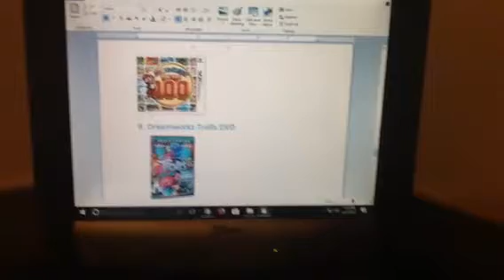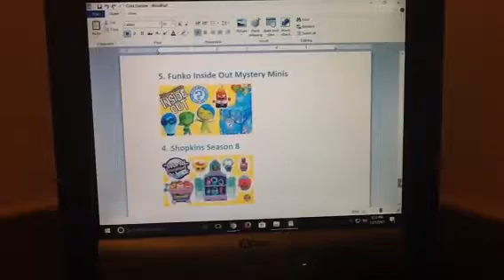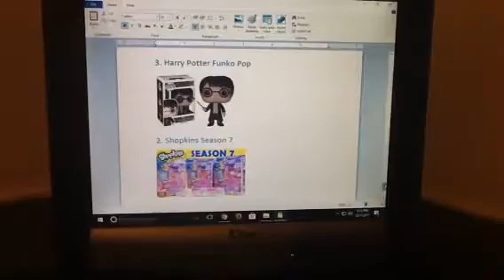Flump's Advice - Cold Outside (Part 3: StrawberryFrancine889's Gifts)